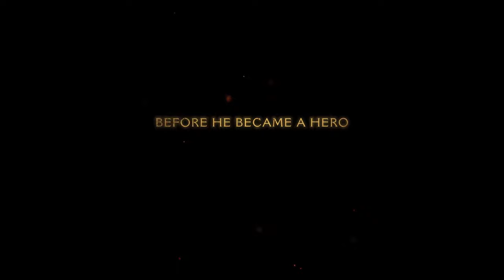Doom: The Dark Ages With Cyberpunk 2077 OST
I always thought the Cyberpunk menu music was kind of Doom sounding so I just wanted to throw it over the new trailer to see if it worked. I was going to go in and try to recreate all the sound fx, but decided not to lol.